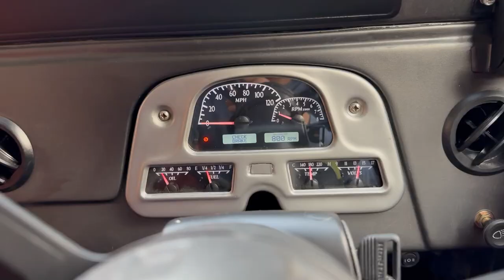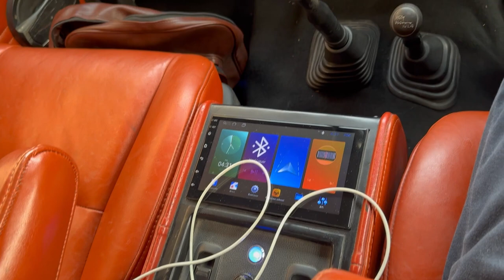1976 Toyota FJ40 | Owner's experience | Daily driven 70s machine | Cars & Conversation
Salam everyone! Today we have a classic Land Cruiser FJ40 from Toyota. The owner, Mr. Abrar Musa is well known for collecting classic cars and restoring them talks about this restoration project, as well as how the car is as a daily driver in the streets of Dhaka.

Chapters

00:00 intro
02:15 FJ40s
04:45 Ford zephyr
05:45 Back to FJ40
07:48 Range rover
08:58 Back to this FJ40 again
20:40 Driving experience
22:40 Fuel, servicing, maintenance
23:05 Engine
25:35 Pros and cons
29:50 Future plans
31:48 Next build
33:10 Bit of power sliding